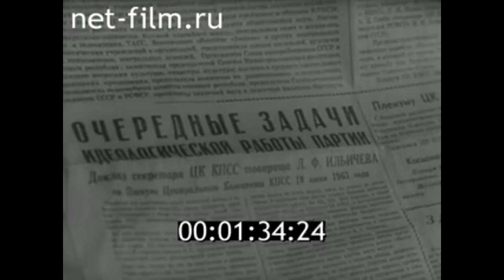1963г. Ярославль. полиграфический комбинат